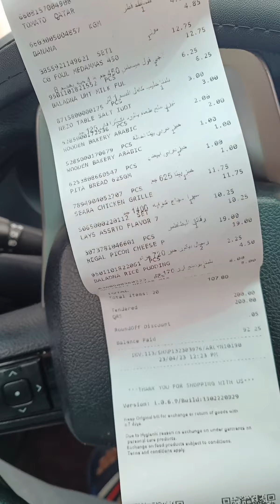أدى آخره الجواز يا بخت العزاب 2023.